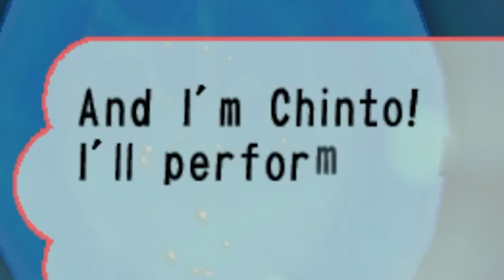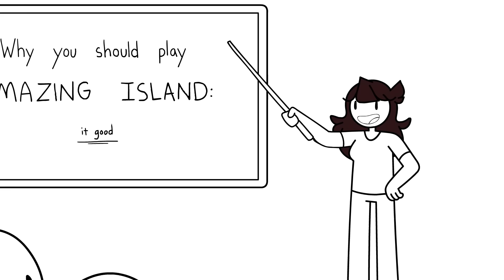Pokémon But Ugly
shaped like friends

You can send it to me through Twitter or Instagram (links above)

And this tells me you read the description, which means you respect what I have to say! Thank you :D i love my amazing island creations i wish creamer as real